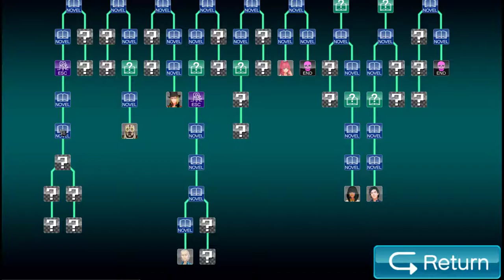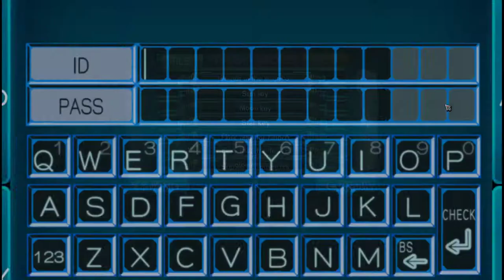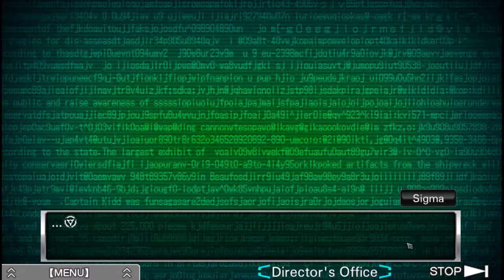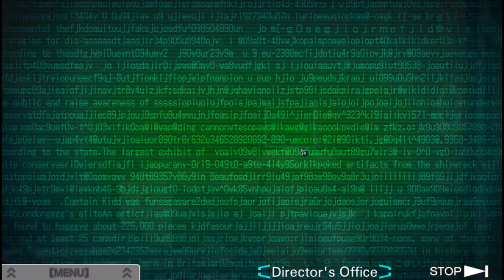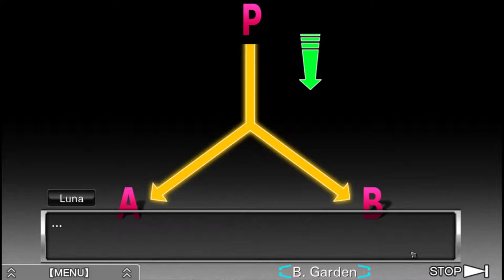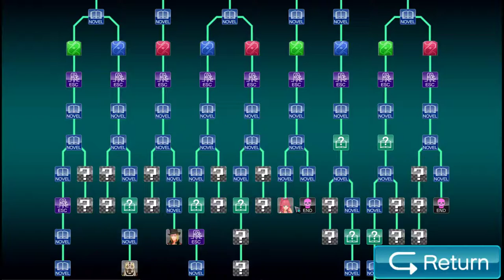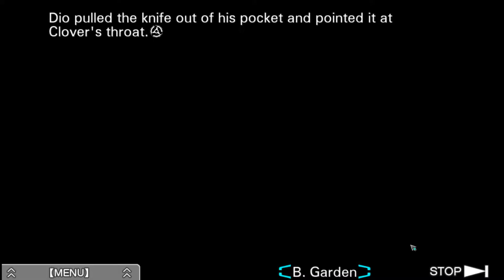Zero Escape: Virtue's Last Reward [23] Luna End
Lot of writing there, but almost nothing that told me anything new. That was a surprisingly long path. Possibly the longest one, it looks like.

At least it validated my robot theory and my 610 theory. Just two endings remain.